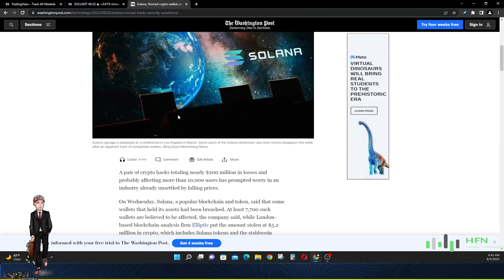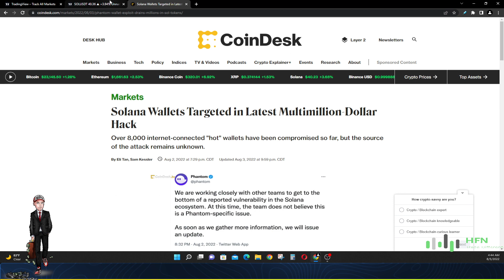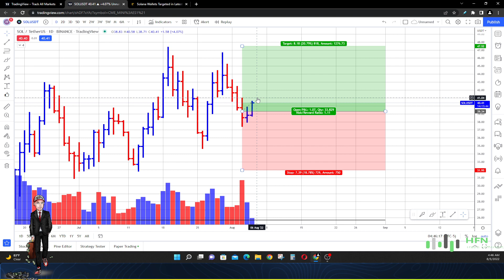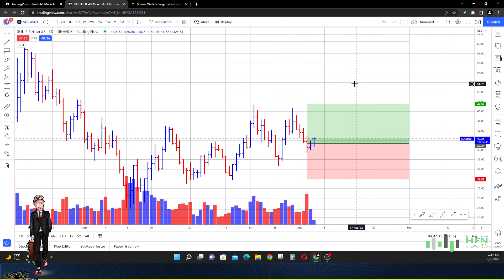Following Solana Wallet Hack - Solana Holders Need To Watch This!!! SOL Coin Price Prediction